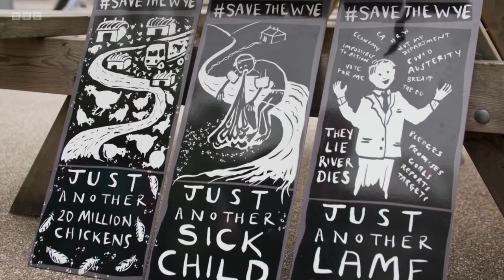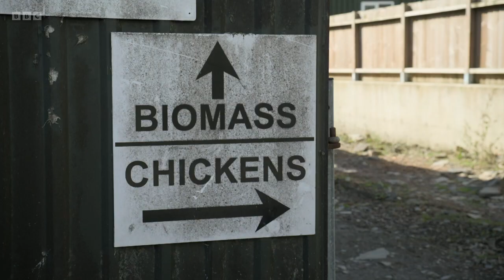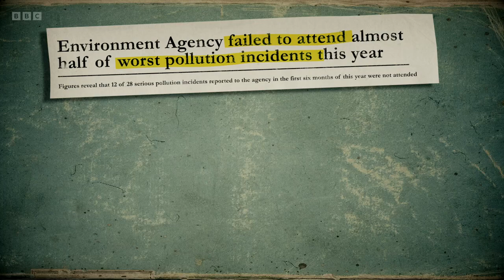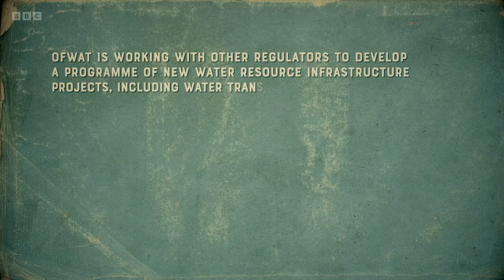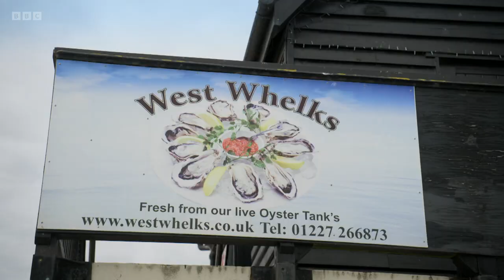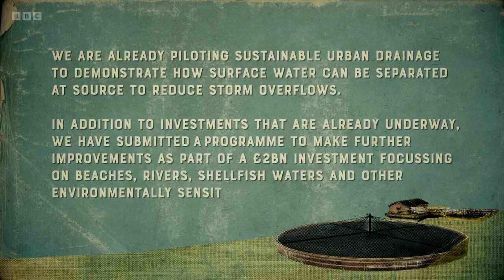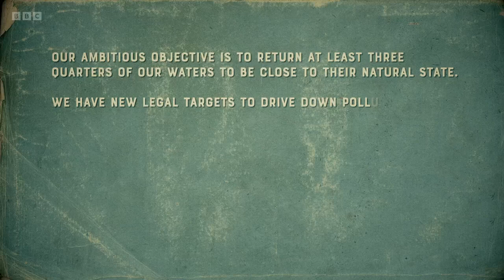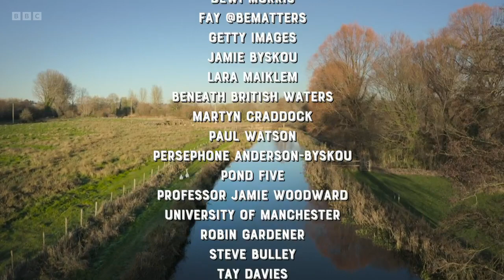Paul Whitehouse Our Troubled Rivers S01E02